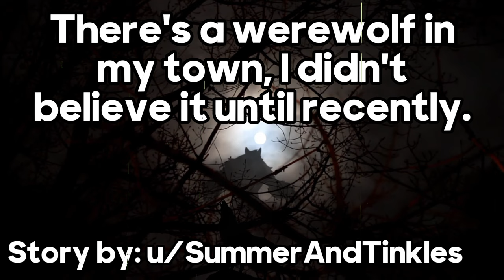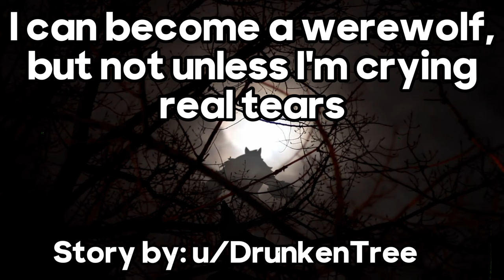Terrifying Werewolf Encounters (2 Hours Of Horror Stories)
🌕 Welcome to Dark Tales, where nightmares come to life! 🌕

Prepare yourself for a bone-chilling journey into the world of lycanthropy as we delve deep into the eerie realm of "Terrifying Werewolf Encounters." In this hair-raising 2-hour compilation, we bring you a collection of spine-tingling horror stories that will keep you on the edge of your seat.

🐺 From moonlit forests to desolate streets, these tales of ferocious werewolves will leave you questioning the safety of the night. 🐺

👻 Can you trust your senses when darkness falls? Are these creatures of legend merely myths, or do they roam among us, ready to strike? 👻

Join us as we explore the darkest corners of the supernatural, with narrations that will send shivers down your spine. If you're a fan of heart-pounding horror, mysterious creatures, and gripping storytelling, this is a video you won't want to miss.

Sit back, turn off the lights, and immerse yourself in the spine-tingling world of Dark Tales. These stories are not for the faint of heart.

tags (ignore):
Werewolf Encounters
Dark Tales
Horror Narration
Scary Stories
Supernatural Horror
Terrifying Tales
Nightmares
Horror Compilation
True Horror Stories
Spine-Tingling Horror
Full Moon Frenzy
Lycanthropy
Moonlit Forest
Haunting Howls
Blood Moon
Werewolf Horror
Horror Narrator
Horror Channel
Creepy Stories
Horror Fans
Horror Experience
Horror Fiction
Paranormal Stories
Horror Audio
Mysterious Creatures
Urban Legends
Folklore
Horror Storytelling
Scary Encounters
Dark Nightmares
Dark Creatures
Horror Podcast
Horror Community
Storytelling Channel
Chilling Narrations
Dark Fantasy
Ghostly Encounters
True Werewolf Stories
Horror Entertainment
Nighttime Horror
Terrifying Legends
Horror Enthusiasts
Werewolf Myths
Dark Tales Narrations
Nightfall Horrors
Scary Legends
Horror Content
Full Moon Horror
Nighttime Stories
Horror Lovers
Mysterious Creatures
Dark and Eerie
Supernatural Myths
Unexplained Mysteries
Classic Horror
Scary Myths
Dark Side of Nature
Classic Werewolf
Blood-Curdling Tales
Urban Legends Explained
Thrilling Narratives
Fearful Adventures
Horror Storytime
Werewolf Lore
Horror Tale Collection
Eerie Encounters
Dark Shadows
Folk Horror
Legendary Beasts
Dark Night Stories
Haunting Legends
Werewolf Horror Stories
Horror Anthology
Midnight Howls
Night Terrors
Creepy Narrations
True Horror Encounters
Mythical Monsters
Spooky Tales
Classic Horror Narratives
Scary Werewolves
Blood Moon Legends
Nighttime Chills
Supernatural Experiences
Classic Horror Stories
Fearful Myths
Horror Voice
Chilling Experiences
Mysterious Horror
Legendary Horrors
Dark Legends
Dark Side of the Moon
Horror Mythology
Hair-Raising Tales
Eerie Werewolf Stories
Unearthly Encounters
Supernatural Creatures
Nighttime Horrors
Dark Moon Myths
Full Moon Horrors
Chilling Horror
Horror Narration Channel
Dark Folklore
Supernatural Nightmares
Midnight Howling
Horror Story Collection
Werewolf Sightings
Tales of the Unknown
Mysterious Howls
Classic Horror Narration
Moonlight Terror
Scary Werewolf Encounters
Enigmatic Legends
Horror Creepypasta
True Horror Chronicles
Paranormal Horror Stories
Bloodthirsty Beasts
Nighttime Creatures
Horror Audiobook
Dark Fantasy Narration
Lurking Shadows
Mythical Horror
Dark Moon Chronicles
Werewolf Fiction
Haunting Howling
Terrifying Nightmares
Scary Werewolf Myths
Tales of the Supernatural
Moonlit Horror
Mysterious Night Encounters
Classic Horror Tales
Spine-Chilling Narratives
Full Moon Fables
Horror Mystery
True Werewolf Horror
Eerie Mythology
Haunted Legends
Dark Forest Stories
Dark and Haunting
Unexplained Horror
Horror Podcast Channel
Chilling Horror Stories
Dark Folklore Narration
Werewolf Investigations
Terrifying Urban Legends
Nightly Terrors
Legendary Horror
Moonlit Nightmares
Horror Book Narration
Dark World of Wolves
Full Moon Mysteries
Creepy Encounters
True Horror Narratives
Fearful Mythical Creatures
Classic Werewolf Tales
Blood Moon Narrations
Supernatural Thrills
Horror Short Stories
Ghostly Howls
Dark Fairytales
Urban Horror Legends
Midnight Horror Narration
Classic Scary Stories
Folkloric Horrors
Enigmatic Nightmares
Scary Night Stories
True Werewolf Myths
Haunting Moonlight
Werewolf Horror Channel
Tales of the Unexplained
Mysterious Horror Encounters
Classic Horror Voice
Blood Moon Mystique
Supernatural Chills
Dark Lore Narration
Moonlit Frights
Eerie Urban Legends
Horror Story Compilation
Chilling Tales of Darkness
Creepy Werewolf Stories
Horror Collection
Full Moon Frights
Classic Horror Myths
Haunting Midnight Tales
Werewolf Horror Narrations
Mysterious Legends
Horror Storyteller
Urban Horror Myths
Nightly Howling
Scary Supernatural Encounters
True Werewolf Chronicles
Spooky Werewolves
Dark Moon Myths
Horror Audio